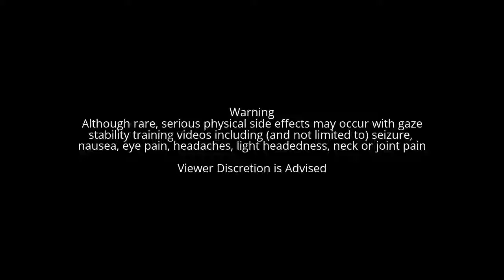Static Waves X1 Viewing Paradigm 90 bpm